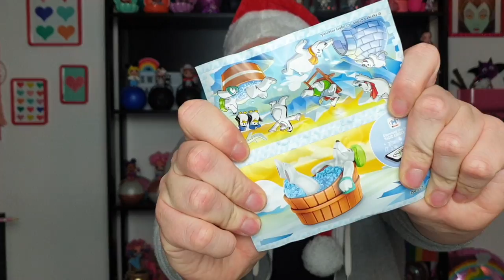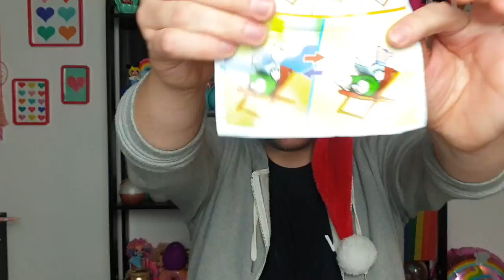APRO le UOVA di NATALE !!!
Hola Swirl Family , gli appuntamenti natalizi continuano , perché oggi voglio aprire insieme a voi le magiche UOVA DI NATALE KINDER Sorpresa MAXI !!! Chissà cosa troverò ??? Guardate un po .

e nei commenti fatemi sapere la cosa che desiderate di più a Natale 2019 !!!